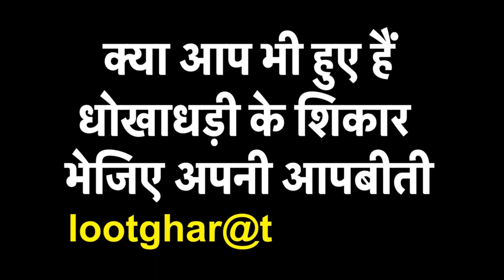करौली में पुजारी की हत्या के विरोध में प्रदर्शन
करौली में पुजारी की हत्या के विरोध में प्रदर्शन, मांग पूरी होने के बाद दाह संस्कार